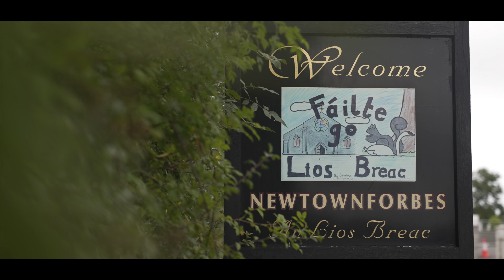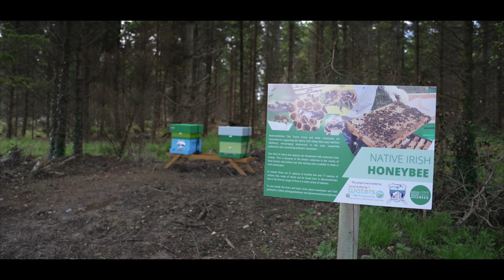Newtownforbes Heritage & Biodiversity Trail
This short film has been commissioned by Newtownforbes Tidy Towns with funding from the Local Authority Water Programme Community Water Development Fund 2021 and with the support of Longford County Council.

The aim of this film is to create awareness for the rich and diverse biodiversity in our area. The film also aims to promote our connection as a community to local waterways such as Lough Forbes, the River Camlin and Ballykenny Bog. While these waterways may not be entirely visible or accessible to our local community they do play an important role in all our lives locally by supplying water to many of the houses in Newtownforbes and indeed the wider Longford area. Ballykenny Bog is a listed Special Area of Conservation and protected under EU Law for its rich and uniquely unspoilt peatland. As a community we have a role to play to protect these waterways and the many smaller rivers and drains that flow into them. We encourage all members of our community to get out, get active and take a closer look at the nature that surrounds us.

The film is wonderfully narrated by the 6th Class of 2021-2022 School Mhuire Newtownforbes who through their own research and field work created the words to go with the shots. The film was recorded and produced by SL Media Longford.